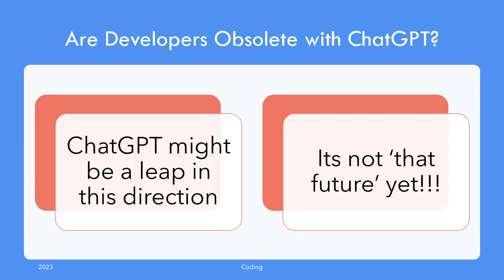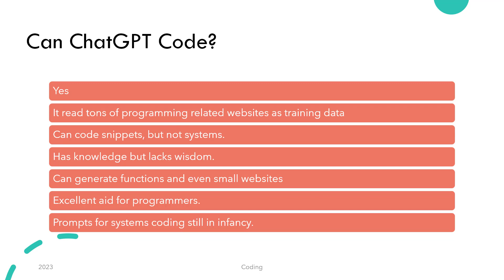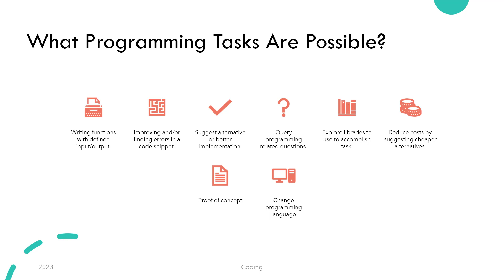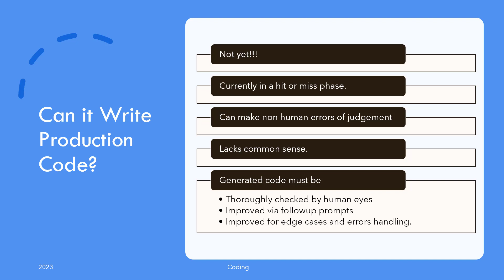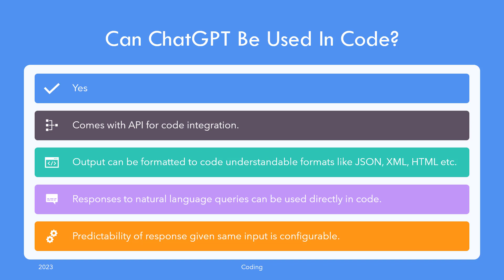Can ChatGPT Code? AI Writing Code, Scripts, and Apps Explained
Can ChatGPT code? Learn how to use ChatGPT to write code, build scripts, and even create full apps. This video explores ChatGPT's real coding capabilities, where it excels, and where it falls short — including whether AI is replacing developers.

ChatGPT is trained on vast programming content from across the web. It can generate code from plain instructions, help debug, and speed up your workflow — but there are limitations. This tutorial shows how to use ChatGPT for programming, what tasks it's good at, and how to avoid common mistakes.

📌 Topics Covered:

Can ChatGPT write real code?

What programming tasks it handles well

Using ChatGPT to build functions, scripts, and websites

Can ChatGPT replace developers?

Pros, cons, and hidden risks of coding with ChatGPT

Perfect for developers, students, and creators exploring AI tools for coding.

🕒 Timestamps:
00:00 Introduction
00:08 Are developers obsolete?
00:28 Can ChatGPT code?
01:47 What programming tasks are possible with ChatGPT?
03:01 Can ChatGPT write production quality code?
04:17 Can ChatGPT be used in code or script?
05:10 Conclusion